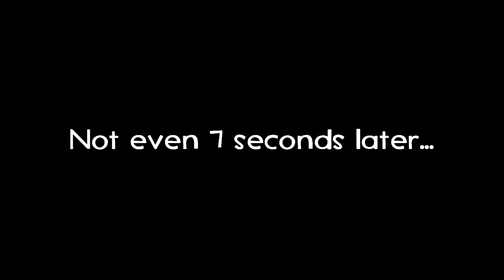[CoD Zombies] Theatre of Suffering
This video was fun to make, but a pain to edit.